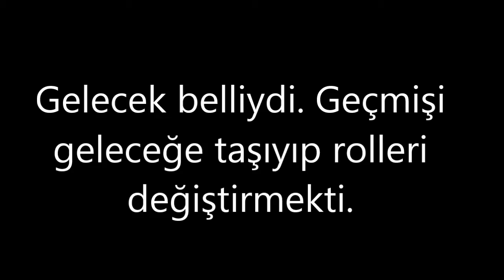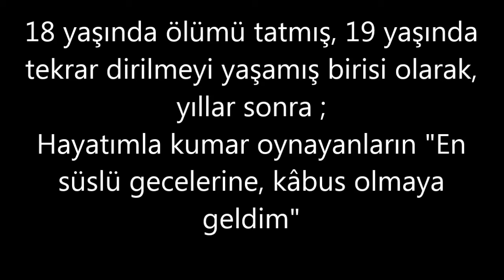Vuslat Sokağı - Kötü Kadın - Tanıtım Videosu